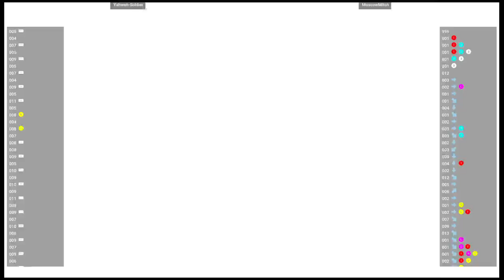CVS2 🕹 Yahweh-Soldier VS MoscowMitch | Fightcade